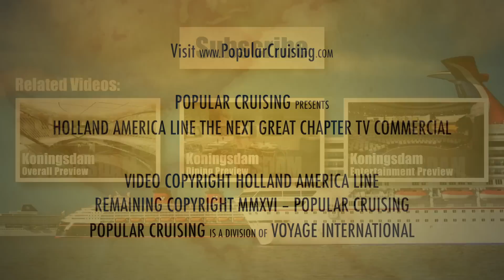Holland America Line Commercial ~ The Next Great Chapter ~ Savor the Journey ~ Holland America Line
Holland America Line launches its new “Savor the Journey” marketing campaign with this new television commercial titled "The Next Great Chapter."